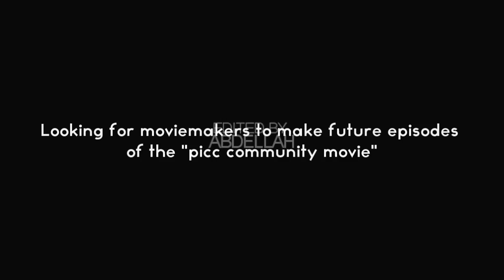Moviemakers needed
Song credits
Dropic Thunder